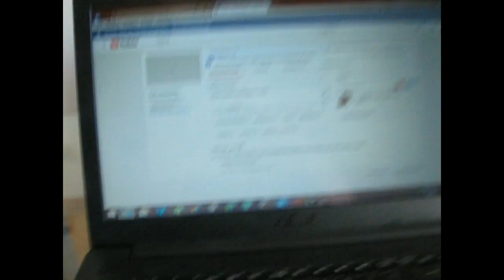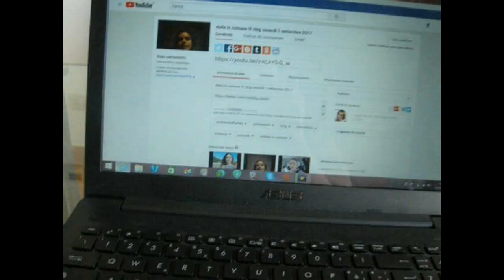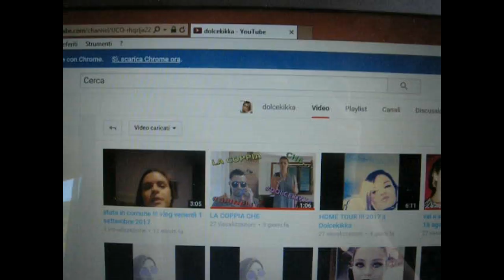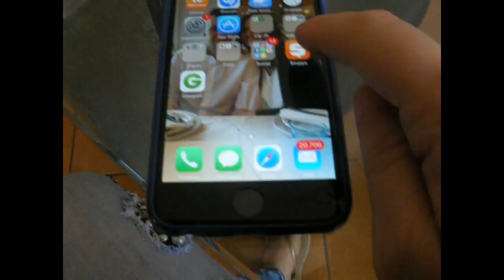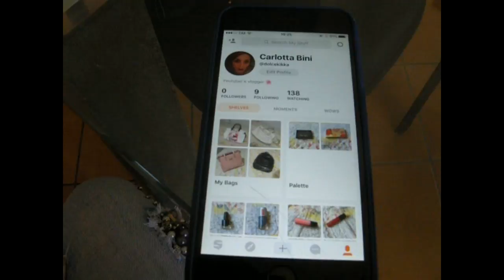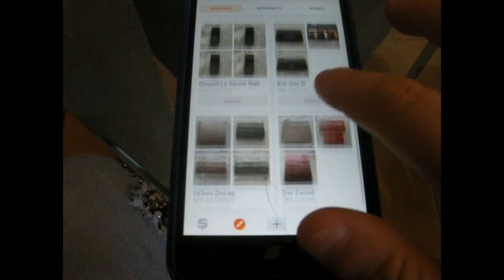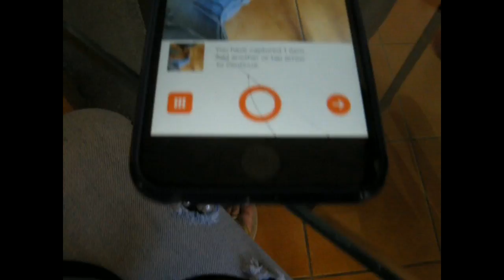GRAZIE, CHIARA FACCHETTI !! Vlog mercoledì 6 settembre 2017